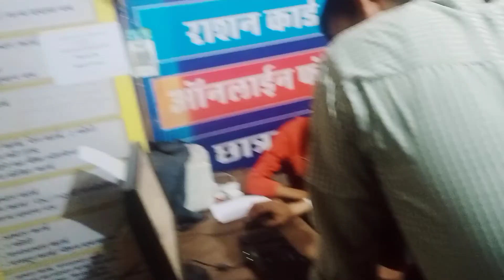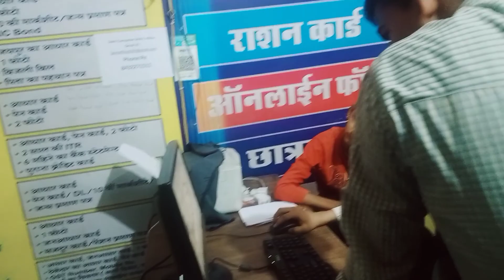खुशीराम अपनी बॉडी दिखा रहा हैं ✌️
lots of 🥰

Instagram user name :- mukesh Vlogs 20